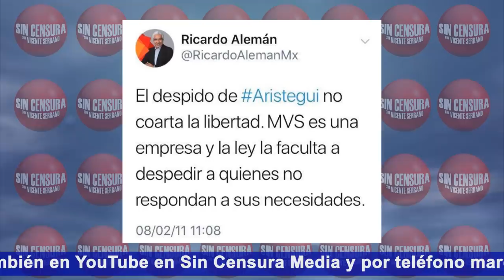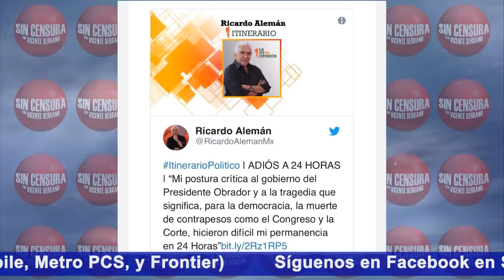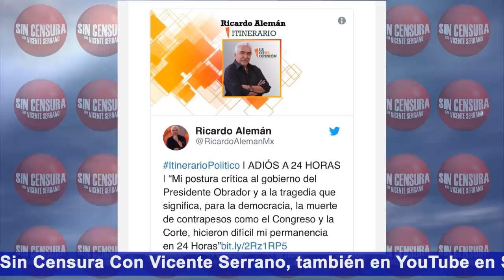RETO AL CHAYOTERO RICARDO ALEMÁN A DEBATIR: VICENTE SERRANO. ACUSA A AMLO DE CENSURA AL DEJAR MEDIO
El chayotero servidor del PRI Ricardo Alemán acusó a López Obrador de provocar su salida del periódico 24 horas, asegura que los accionistas "estaban convencidos de que la crítica al nuevo gobierno fuera el mejor camino para su estabilidad financiera"